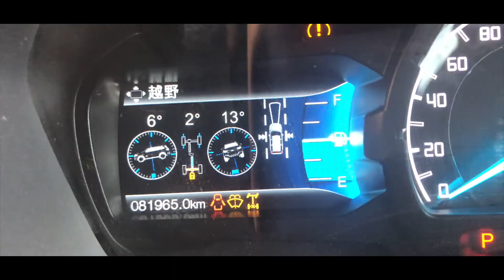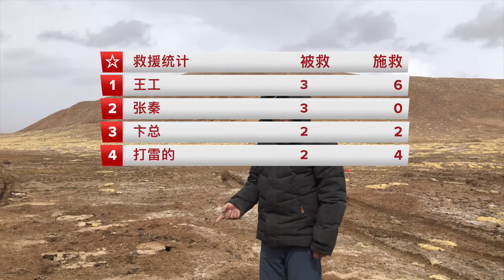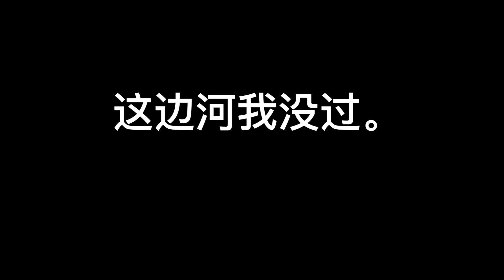《走出无人区》第3集 哈拉湖冬泳 夜困无人区 （带着孩子去旅行第7季）福特撼路者 绞盘 救援 哈拉湖 团结峰 央隆 翡翠湖 红崖 水上雅丹 俄博梁 艾肯泉 冷湖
《走出无人区》第3集 由于之前过度兴奋，大家偏离和轨迹，来到哈拉湖最大的沼泽区。今天开启了哈拉湖无尽的救援，用上个各种救援装备。兴奋的张秦和卞总一起下湖，在哈拉湖冬泳。一天耽误了太多时间结果晚上迷路，被困车上